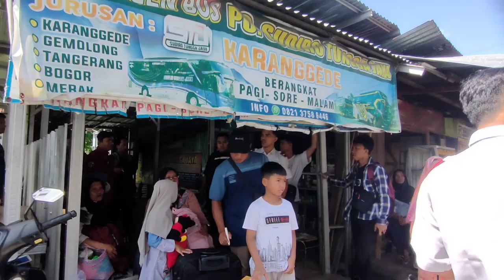STJ kena sidak Polisi ada apa ini😱😱😱Semakin dicela semakin melejit penumpang berhamburan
assalamungalaikum wr wb nah sobat kali ini saya update lagi dikaranggede sebelum kenaikan harga liburan nataru,penumpang sampai Berdesak"an ada yg kebingungan krna STJ turunkan 4 unit buat angkatan pagi, dan juga ad pak polisi ada apa kah yuk simak langsung ke vidio y,lama gak jumpa STJ iguazu kini udah banyak perubahan makin mempesona @sudirotunggajayaofficial4898